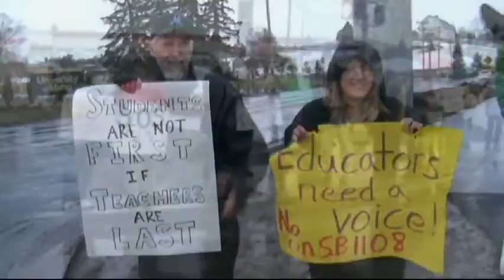Protest to Support Teachers' Right to Collective Bargaining - March 9, 2011